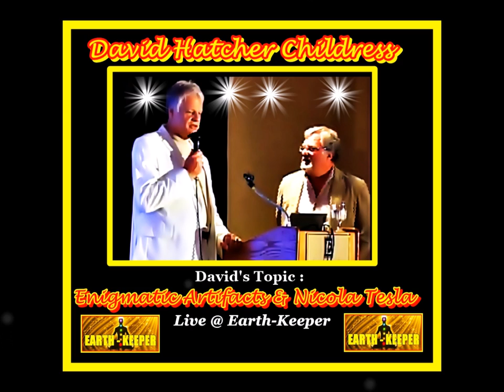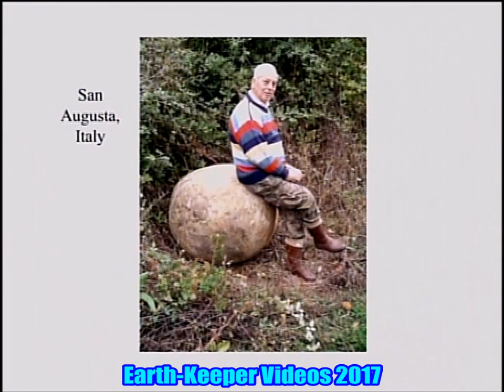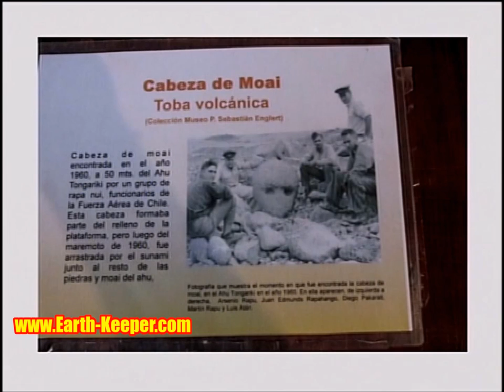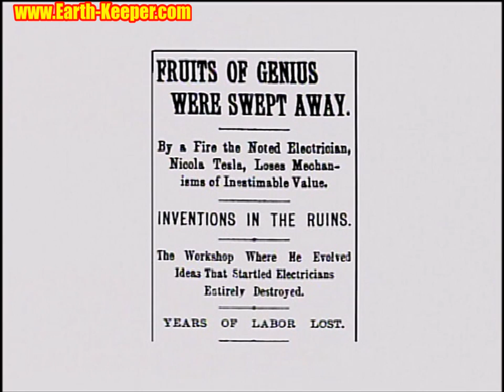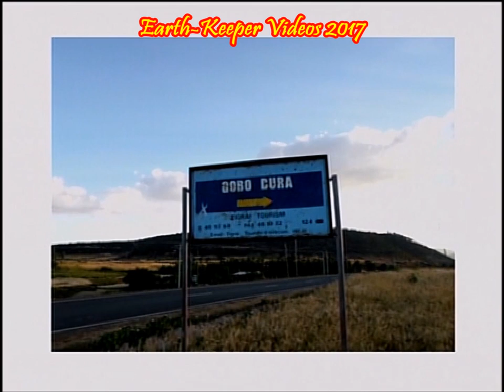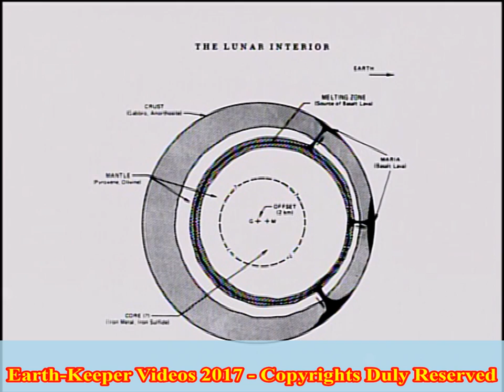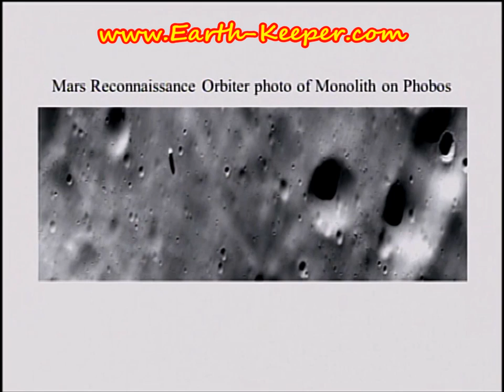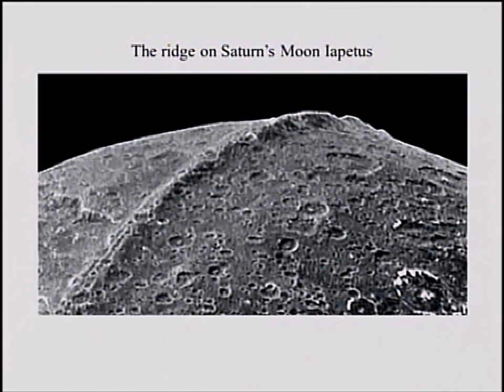David Hatcher Childress 2017 Brilliant ! Moon, Mars, Saturn, Spheres & Tesla !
Earth-Keeper 2017- View in HD : David Hatcher Childress at his Best ! A brilliant & truly mesmerizing presentation that is compelling , from beginning to end ! This is a truly fascinating lecture with clear evidence  which challenges the status quo of main stream 'old-guard' history, science & archaeology.  Author David Hatcher Childress is an extraordinary researcher, prolific author and articulate speaker. His discussion includes giant stone spheres, oblisque, enigmatic artifacts, megalithic structures , life on Mars, the Moon as a Hollow construct, Moons of Saturn which also extraordinarly appear to be  absolute 'artificial' constructs,. The video also reviews the amazing work of visionary scientist Nicola Tesla. You will want to watch this video several times ! It is a must-see for the seeker of true knowledge.

Copyrights of audio & video are fully reserved 2017 to James Tyberonn &